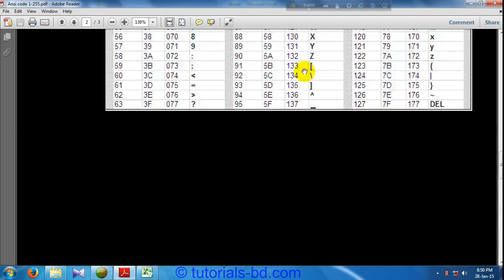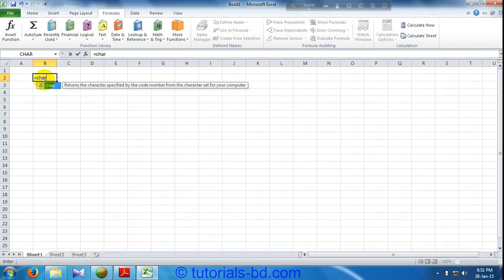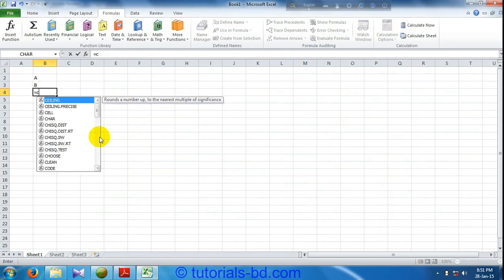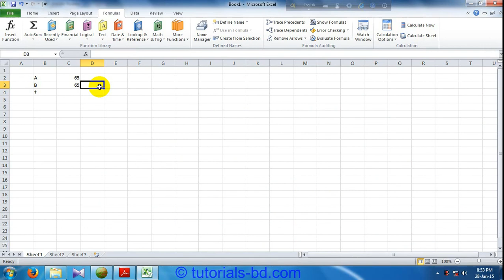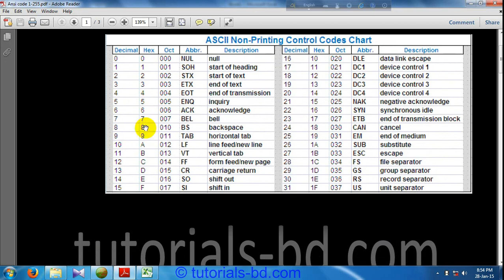Learn About Character code in Microsoft Excel { in Bangla }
In this video you will learn about character code in Microsoft excel. I hope this will help you. for learn more things in Microsoft excel see my other videos.
to get benefit of arrange step by step for learning.